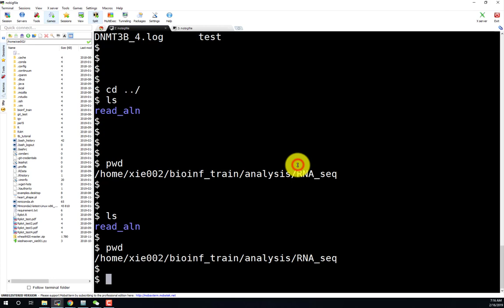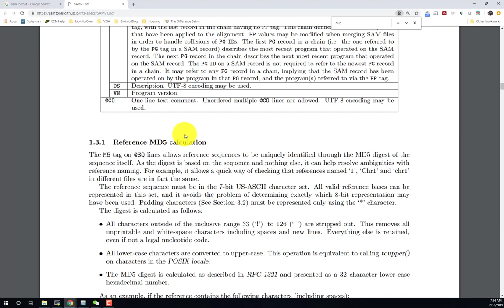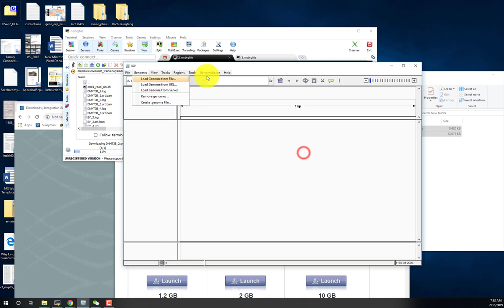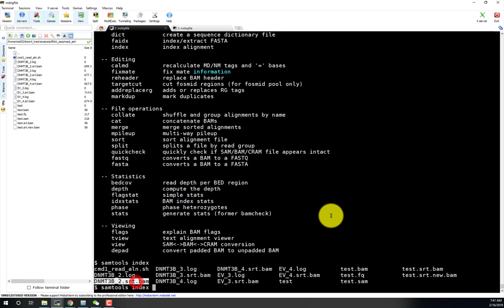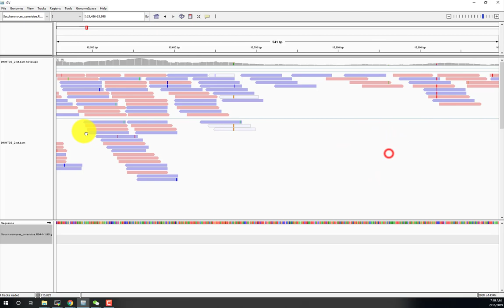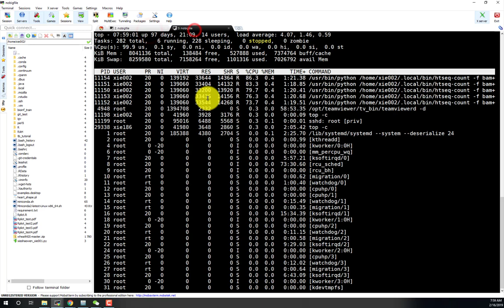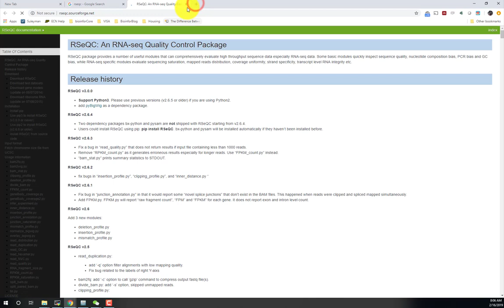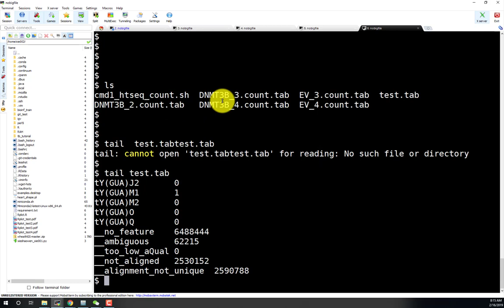从零开始学生信之Linux, Perl and R-第四讲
主要内容：
认识SAM/BAM文件
介绍IGV使用；
htseq-count命令